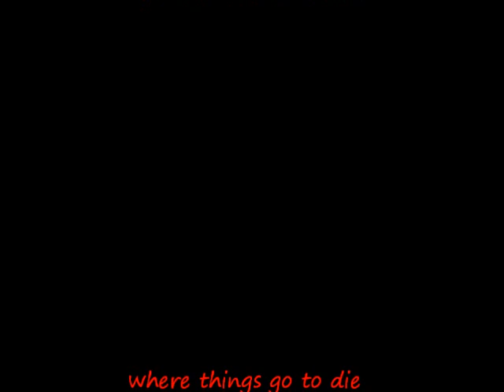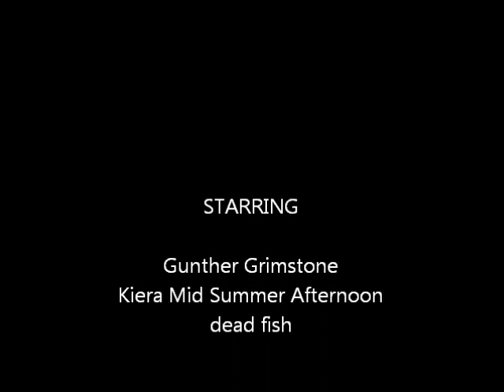Zombie Beach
A short film that begins a series of short films involving nature and life ending moments.